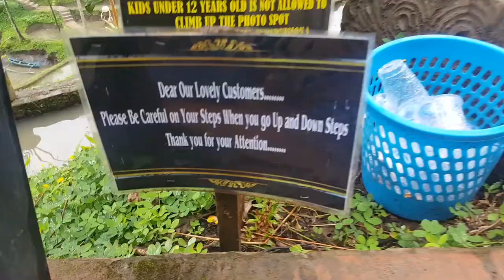Exploring Ubud What to do in Bali's popular destination!